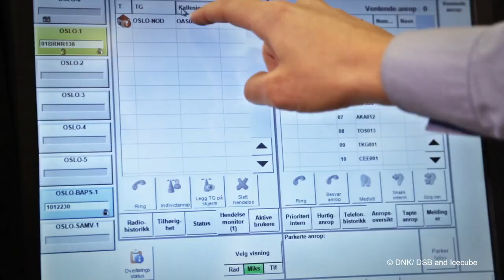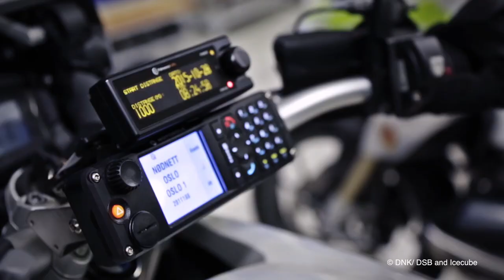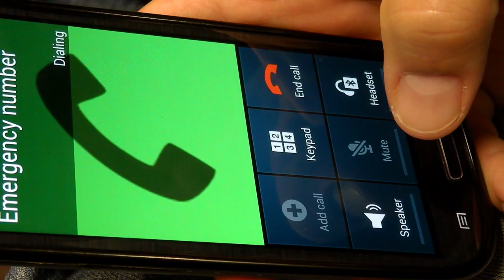FREQUENTIS Public Safety Overview Video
Frequentis Public Safety has been supplying emergency services organisations with highly reliable, easy-to-use control centre solutions for more than two decades. As communication technology evolves toward more open and multimedia-oriented standards and platforms, Frequentis is leading the way in defining and implementing them through active participation in industry organisations, such as EENA, NENA, APCO and TCCA.